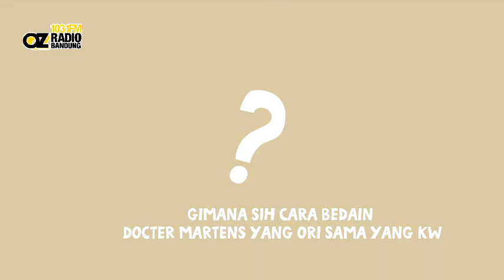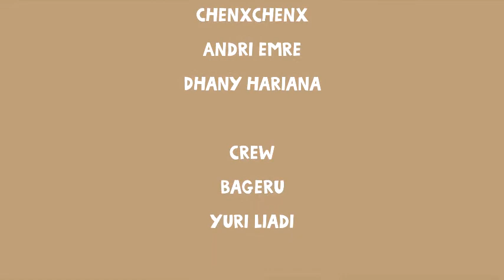Bandung Friendly - DocMarters Bandung #4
Bandung Friendly adalah sebuah radio show di 103.1FM OZ Radio Bandung. On air Setiap hari Minggu pukul 18:00-20:00 WIB.

Episode kali ini Massayu bakal cari tau lebih tentang sepatu doc. martens

Ponggawa : Massayu Hamdani
Producer : Aulia Ramadhan
Komunitas : docmarters bandung
Video by : DOF production

Credit song :
Mocca - Bandung
Soul Bossa Nova